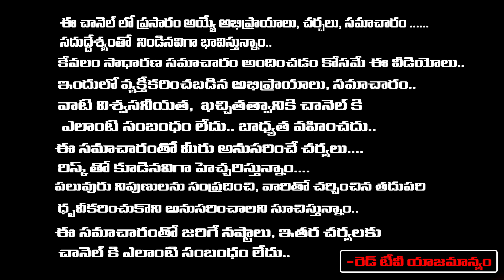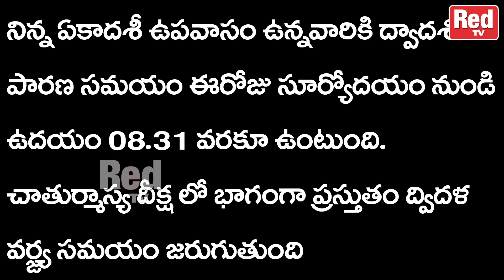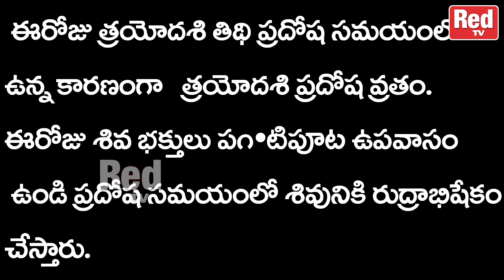శుభోదయం నేటి విశిష్టత : ద్వాదశి పారణ సమయం | 26-10-2023 శుభముహూర్తాలు - రాహుకాలం | Red Tv Bhakthi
An educational channel dedicated to academic, non-sectarian study. We strive to raise the level of conversation about Indian Culture and traditions on YouTube by exploring surprising facts about humanity's beliefs and rituals through an anthropological, sociological, and archaeological lens.